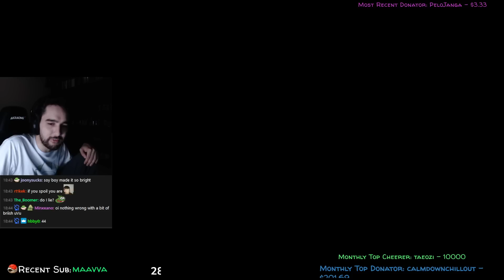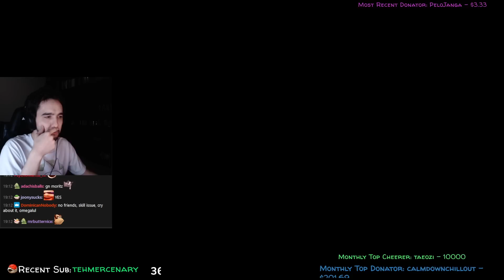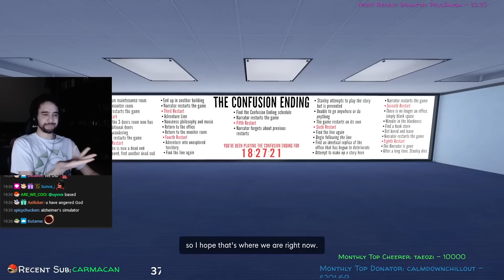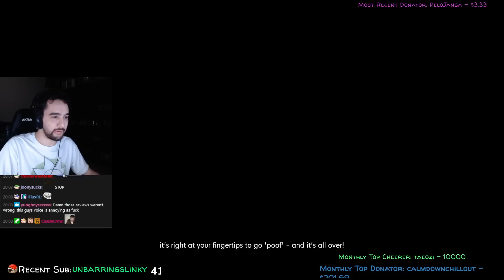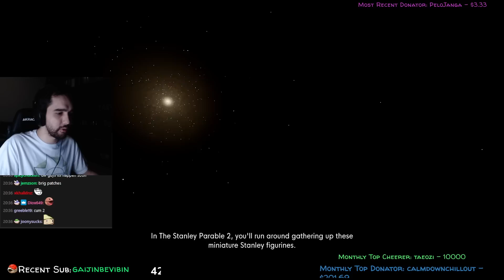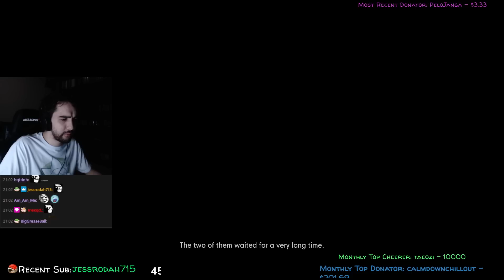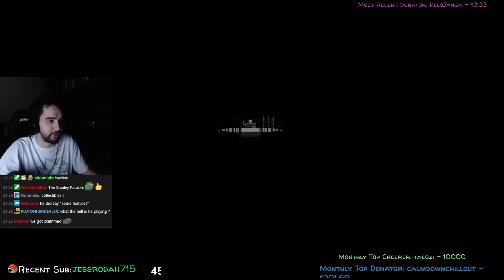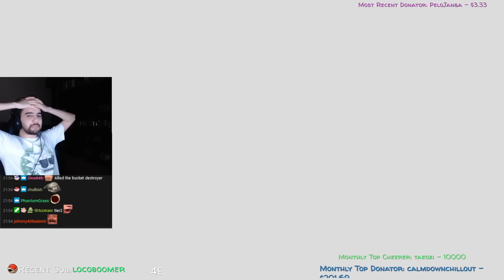Redshell Plays The Stanley Parable: Ultra Deluxe